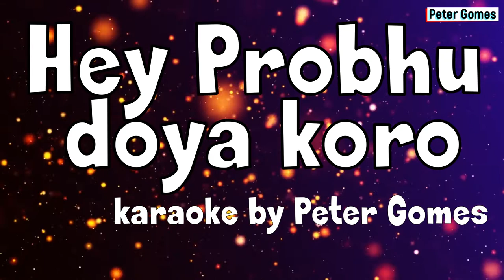hey probhu doya koro karaoke by Peter Gomes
This is a very popular bengali hymn  sung during the penitential rite (Lord have mercy) in the Roman Catholic Mass.

KARAOKE made by Peter Gomes
"I am trying my best to help out all the churches, preachers, pastors and worship leaders who do not have musicians to play during mass, prayer service, worship sessions. feel free to use it or circulate.
Let us do our bit for the greater glory of God."

 IF YOU WOULD LIKE TO SUPPORT OR DONATE THEN PLEASE CALL OR WATSAP - 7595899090

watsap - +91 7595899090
Email - christiansongskaraoke @gmail.com